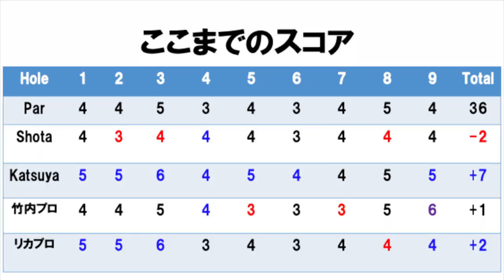女子ツアー開催コースでダブルスマッチプレー！！Part5@東名カントリー裾野H9 桃園H1